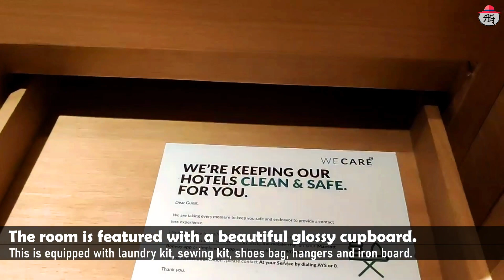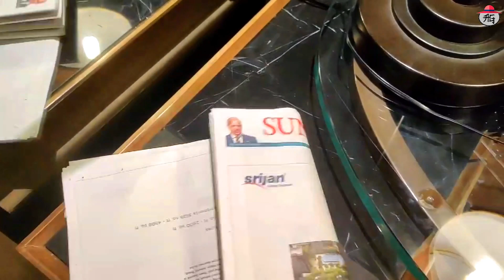🇮🇳 JW Marriott Hotel Kolkata 2024 | Most Luxurious 5 Star Hotel | AG Good Times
Welcome to JW Marriott hotel Kolkata, India
I was greeted by the mesmerizing sight of a majestic fountain adorning the entrance.
In the lobby, discover the irresistible JW Bakery.
Nestled in a cozy corner of the lobby, the JW Bakery entices with its divine delights.
Stepping into the lobby, I was immediately awestruck by its sheer splendor
Every corner of the lobby was meticulously designed to evoke a sense of grandeur and luxury.
JW Marriott is a 5-star accommodation with elegance and sophistication.
The hotel is located 16 kilometers from Netaji Subhash Chandra Bose International Airport.
There are 265 rooms at this hotel
I stayed in a King Guest Room for 2 nights.
Complimentary amnesties like mineral water and coffee maker
It has a refrigerator with non-alcoholic beverages, nuts and chocolates that comes at an additional cost.
The room is featured with a beautiful glossy cupboard.
This is equipped with laundry kit, sewing kit, shoes bag, hangers and iron board.
Step into unparalleled comfort and luxury
The centerpiece of the room is the sumptuous king bed, plush linens and soft pillows.
Elegantly placed lights cast a warm glow,
creating a serene ambiance that invites relaxation.
The Room also featured an ergonomic chair and a work desk.
Complimentary Macrons were beautifully presented at the desk.
Let’s check out the bath room now.
As you enter, you'll be greeted by the sight of a toilet equipped with a bidet
The bathroom was filled with all the necessary toiletries.
Adorned with exquisite Italian marbles, the bathroom is a sanctuary of opulence with modern comfort.
The hotel has an infinity pool.
With its crystal-clear waters stretching seamlessly into the horizon, offering a backdrop of the city skyline.
Elevate your fitness routine at the state-of-the-art gymnasium.
It's more than just a gym—it's a sanctuary for those committed to living their best, healthiest lives.
My stay included the access to lounge.
A buffet menu with unlimited salad, starters, desserts and drinks.